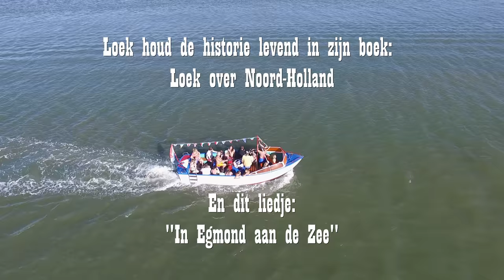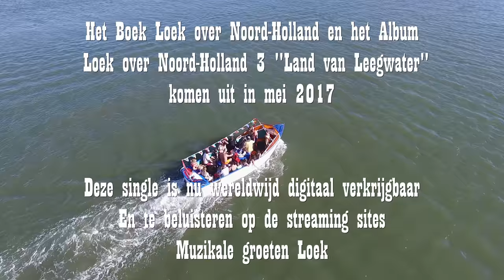" In Egmond aan de Zee " - Uit Loek over Noord-Holland het boek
Lied uit Loek over Noord-Holland het Boek: Musical van Water en Land. Hoofdstuk 11: De Schatten van de zee. Een hoofdrol in dit hoofdstuk en lied is weg gelegd voor Jaepie Jaepie het icoon voor de Vissers en de Reddingsbrigade van Egmond. En een stukje Hollandse scheepvaarthistorie met 2 scheepswrakken die voor de Noord-Hollandse kust tot de verbeelding spreken en soms ook nu nog (goud)stof doen opwaaien. De Renate Leonardt en De Lutine. Ligt er nog goud in de zeebodem voor de Noordhollandse kust ? In Egmond aan Zee weten ze wel beter. De witte motorboot MarieJanne was meer dan vijftig zomers lang een bekende verschijning aan het strand waar hij volgeladen met toeristen en vrolijk versierd met vlaggetjes, voor de kust heen en weer vaarde. Ontelbare keren stak de boot van wal. Er zijn echt duizenden verhalen en anekdotes over de MarieJanne en haar vaartochten. Hele generaties hebben er mee gevaren. Het Tehuis voor Oude Zeelieden en de Vuurtoren Van Speyck zijn ook grote blikvangers bij een dagje strand in Egmond. De MarieJanne vaarde 2016 echter zijn laatste rondjes in Egmond en wordt geschonken aan het Zeekadetten korps te Amsterdam. Waar hij daar op het IJ en de grachten plezier zal gaan brengen. In oktober 2017 is het Boek van Loek uitgekomen gelijk met zijn derde muziek album Loek over Noord-Holland 3 "Land van Leeghwater. Een bedankje gaat uit naar Jaap Knip uit Heerhugowaard voor de assistentie achter de Camera. De beelden vanuit de Drone het ik gekregen van Daniel Gouda van Webcam Egmond. Daniel bedankt. Wat zullen we hem missen die MarieJanne.